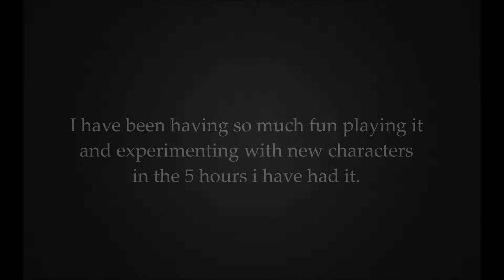Paladins - Skye is Amazing!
Today, i bring to you all my first Paladins video.
I have recently got into Paladins, and i am loving it so far.
I hope you all enjoy this Skye game play, and  i will be posting more Paladins in the future, so look forward to it! :)